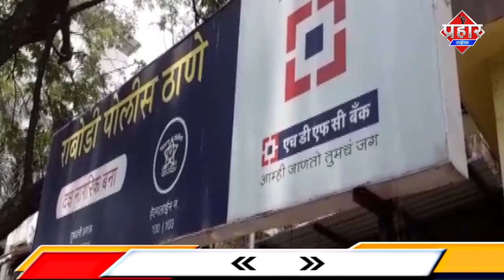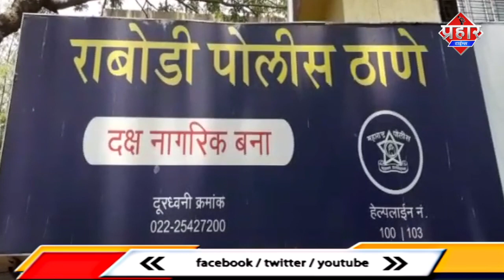होटल में नहीं दिया लॉलीपॉप तो कर दिया हमला || Aapka Prahar Times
होटल में नहीं दिया लॉलीपॉप तो कर दिया हमला